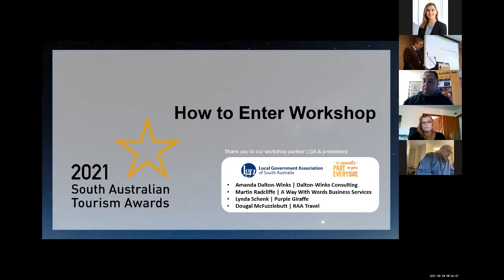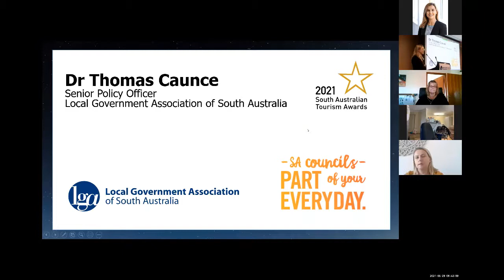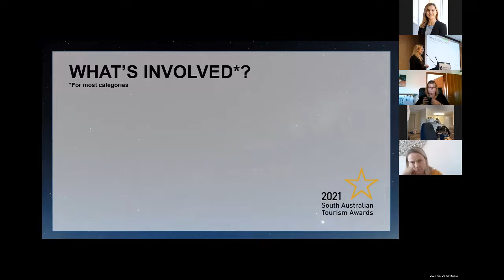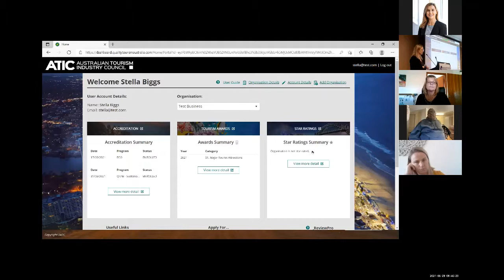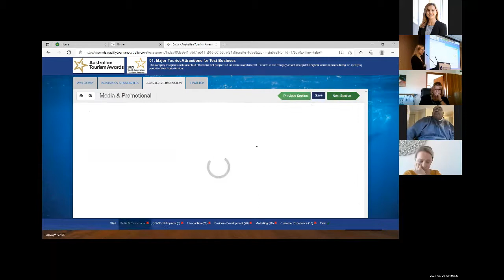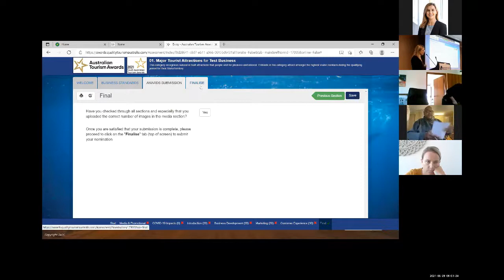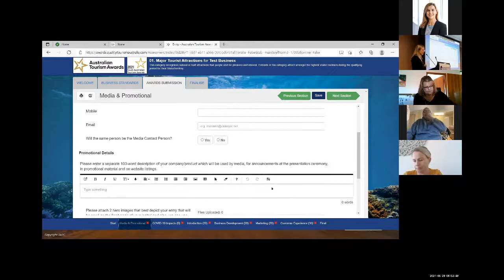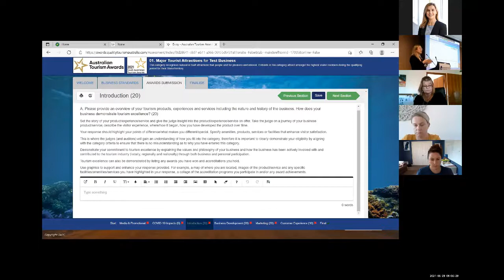Workshop Welcome & Portal Demonstration - How to Enter Workshop 2021 Part 1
Shaun de Bruyn, Chief Executive Officer of TiCSA and Dr Tom Caunce, Senior Policy Officer for the LGA of SA welcome the How to Enter workshop. Stella Biggs, TiCSA provides an Awards portal demonstration.